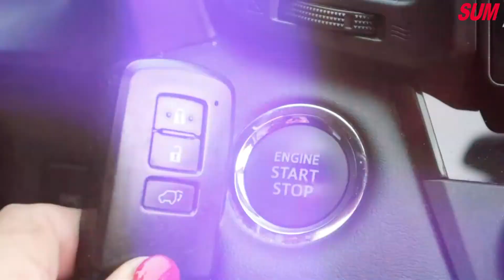【SUM中古車】TOYOTA RAV4 I-KEY/天窗/高CP休旅車｜TOYOTA 豐田 RAV4 2015年 2.5 銀 桃園市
聯絡人：李先生
LINE：52032499
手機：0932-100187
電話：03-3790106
車輛資訊：TOYOTA RAV4
售價：69.8萬
車輛所在：桃園市八德區中華路5號